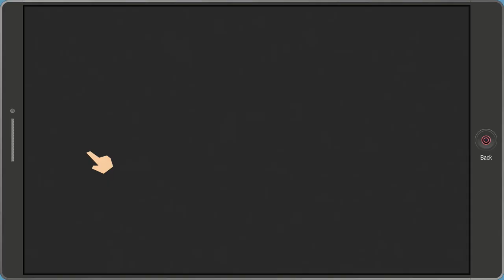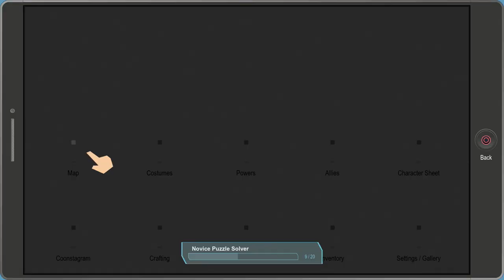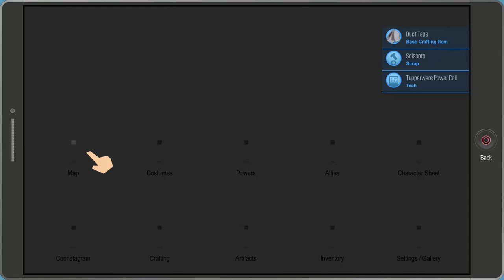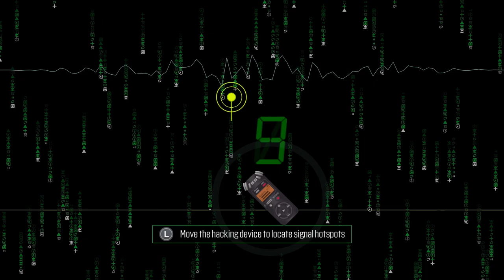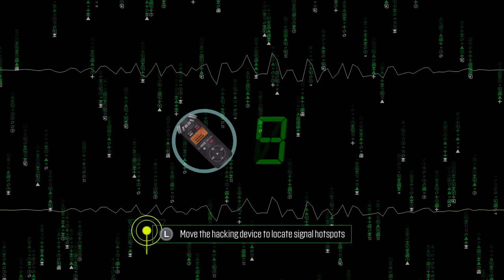South Park The Fractured But Whole Walkthrough Part 9 - Security Team (Let's Play Commentary)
South Park The Fractured But Whole Gameplay Walkthrough Part 1 - First 1.5 Hours! (Let's Play Commentary)

South Park The Fractured But Whole Walkthrough! Walkthrough and Let's Play Playthrough of South Park The Fractured But Whole with Live Gameplay and Commentary in 1080p high definition at 60 fps. This South Park The Fractured But Whole walkthrough will be completed showcasing every level, mission, boss, and story ending.

United States
United Kingdom

Story:
he Fractured but Whole takes place after the events of South Park: The Stick of Truth, with the 21st season episode Franchise Prequel as a tie-n. The children begin a new adventure, again set in the town of South Park in the Colorado Rocky Mountains, this time becoming role-playing superheroes. However, a falling-out over Cartman's planned film franchise splinters the boys into two groups. Those who side with Cartman join Coon and Friends, while rival group Freedom Pals, led by Mysterion, call for their own franchise, starting a civil war between the two groups. The player again controls The New Kid, though now has the option of choosing the gender of The New Kid. The plot revolves around Coon and Friends looking for a lost cat to gain the cash reward to further their franchise, and in the process stumble upon a plot to unite all the crime families in South Park. In order to continue their franchise, they decide to look in on the matter.

Gameplay:
South Park: The Fractured but Whole will feature twelve superhero classes: Brutalist, Blaster, Speedster, Elementalist, Gadgeteer, Mystic, Cyborg, Psychic, Assassin, Commander, Netherborn, and Karate Kid. Unlike The Stick of Truth, the game allows the player to choose their gender of their character which will affect how other characters react to the player. The Fractured but Whole also features race customization, which is jokingly labeled as a difficulty level slider. The slider doesn't affect combat difficulty, rather how the player talks to other characters and the amount of money the player receives.

United States
United Kingdom